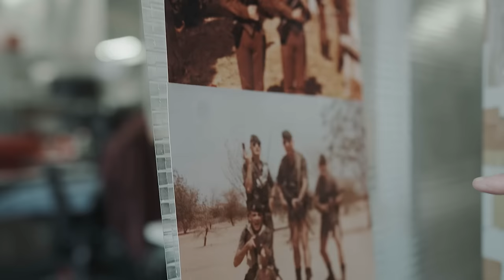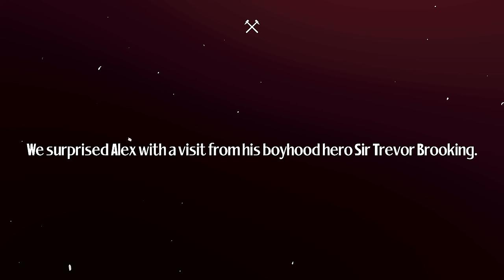Sir Trevor Brooking Surprises Lifelong West Ham Fan At The Poppy Factory | Alex’s Story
Meet Alex, a dedicated West Ham supporter, bravely served in the armed forces and has been dealing with PTSD since his time in service. West Ham legend Sir Trevor Brooking, takes the time to share a special moment with Alex at his workplace, The Poppy Factory.